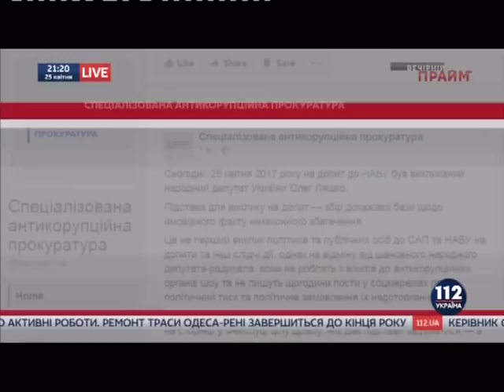Лозовий: Холодницький отримав хабар від Президента у вигляді звання генерала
Народний депутат України від опозиційної фракції Радикальної партії Андрій Лозовий в ефірі "Вечірнього прайму" на телеканалі "112-Україна" розповів подробиці допиту Олега Ляшка. Політик також оцінив результати роботи Національної поліції.